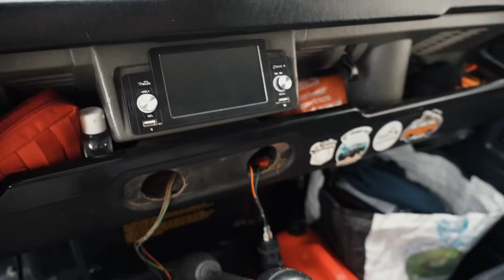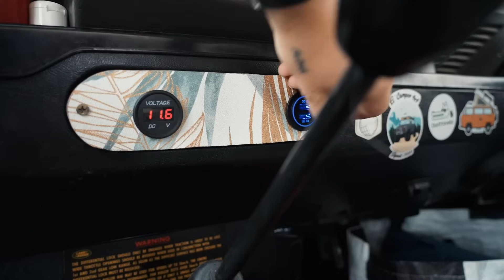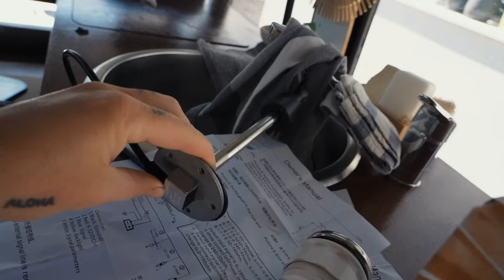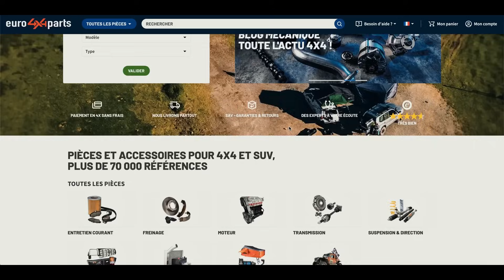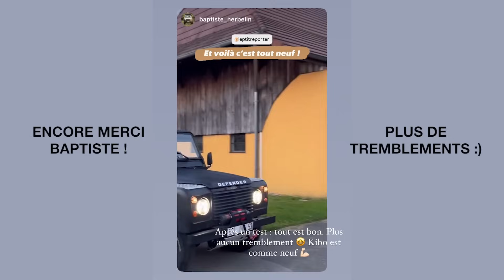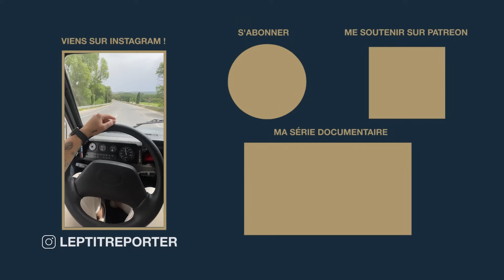C’est le grand départ ! 😳 Dernières modifications et mécanique sur mon 4x4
Bonne rentrée tout le monde ! Trop contente d'être de retour par ici après ces quelques semaines de pause (où je n'ai pas chaumé 🤪). Derniers ajustements sur Kibo pour le Grand Départ !

Olivia 🌱

Chapitres :

0:00 Intro & retour
3:24 Du bon son
6:55 L'extérieur
7:38 Des détails
10:18 Un trou
13:15 Des protections
16:20 De la mécanique

Je m'appelle Olivia et je suis reporter, photographe & vidéaste nomade. J'ai la chance de pouvoir parcourir le monde pour réaliser des reportages sur les différentes cultures de notre planète et partager toutes les belles rencontres que je fais en route.

Depuis mes 18 ans je voyage seule, c'est devenu mon métier en 2017, puis j'ai rencontré Charlie (mon ex) en 2018, on a acheté un Defender nommé Joe en 2020 et après l'avoir aménagé on est parti du Maroc en septembre 2021 pour commencer un tour d'Afrique. En 2023 on a pris la décision de se séparer mais on est allé jusqu'en Afrique du Sud ensemble. En 2024 j'ai commencé un nouveau chapitre de ma vie avec un autre véhicule. J'ai aménagé mon nouveau Defender, Kibo :) C'est parti pour de nouvelles aventures !

Ici je publie plein de vidéos pour partager la beauté de notre monde 🧡

Vidéo tournée en août 2024